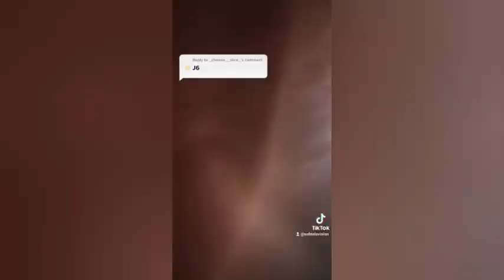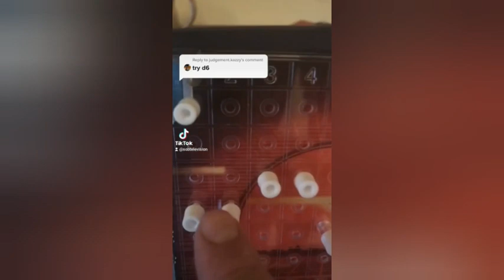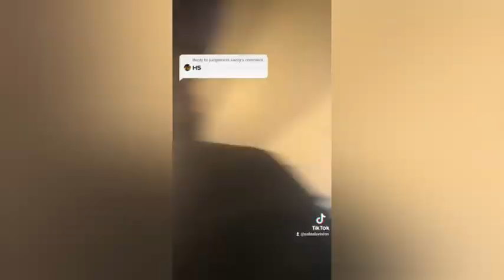Playing Battleship on Tik Tok 3